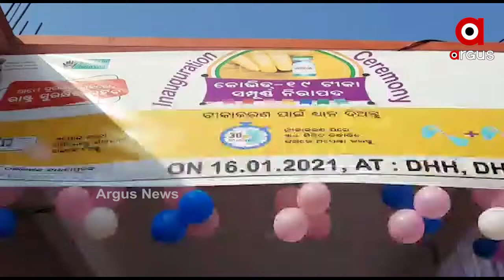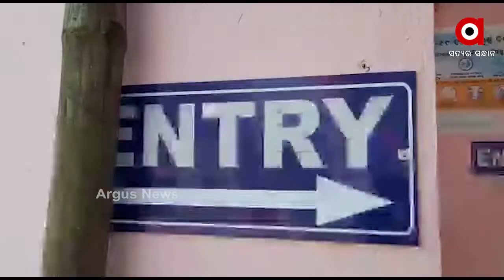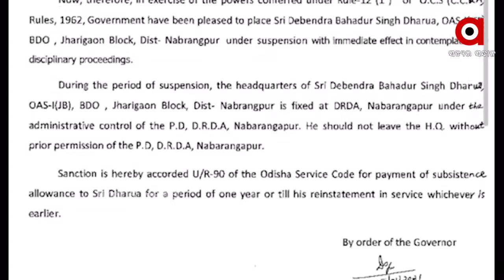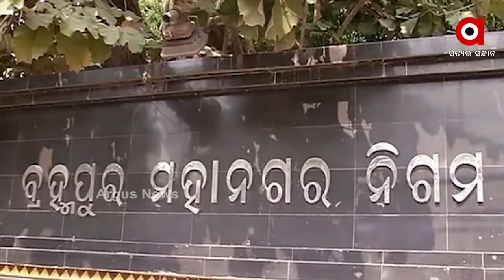Argus Update News 2Pm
କହୁ କହୁ ସତ କହିଦେଲେ ଗଣଶିକ୍ଷାମନ୍ତ୍ରୀ...
ବିଶ୍ୱର ସବୁଠୁ ବଡ ଟିକାକରଣ କାର୍ଯ୍ୟକ୍ରମର ଶୁଭାରମ୍ଭ କଲେ ପ୍ରଧାନମନ୍ତ୍ରୀ ମୋଦି
ରାଜ୍ୟରେ ବି ଆରମ୍ଭ ହେଲା ଟିକାକରଣ.
ଟିକାକରଣ ନେଇ ଫିଡବ୍ୟାକ ନେଲେ ମୁଖ୍ୟମନ୍ତ୍ରୀ...
ଆଜି ଦେଶବାସୀଙ୍କ ପାଇଁ ଖୁସିର ଦିନ ବୋଲି କହିଲେ କେନ୍ଦ୍ରମନ୍ତ୍ରୀ ଧର୍ମେନ୍ଦ୍ର ପ୍ରଧାନ...
ନୟାଗଡ଼ରେ ହାତୀ ଉପଦ୍ରବ.
ଖେଳ ହେଲା କାଳ...